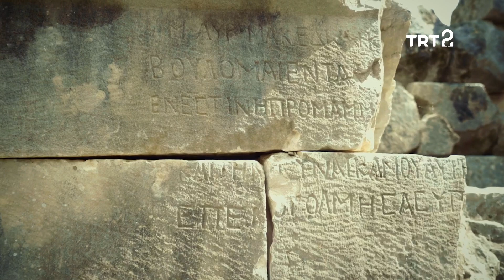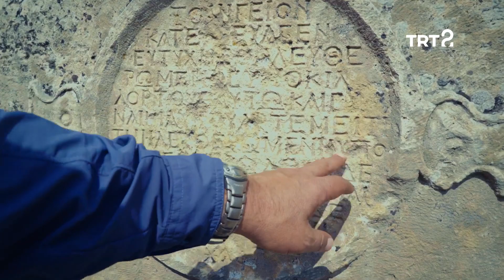Anadolu Arkeolojisi | Arykanda | 3. Bölüm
Anadolu Arkeolojisi'nin bu bölümünde, Arykanda'yı gezmeye devam ediyor, büyük hamamı ve tapınak formlu mezar binalarını inceliyoruz.

Arkeolog Ümit Işın batı medeniyetinin doğup filizlendiği, adeta bir açıkhava müzesi olan Anadolu’nun arkeolojik ve kültürel zenginliğini yalın bir şekilde anlatıyor. Işın, bir yandan doğru bilinen yanlışları düzeltirken, bir yandan da az bilinen arkeolojik değerlerimize odaklanıyor.